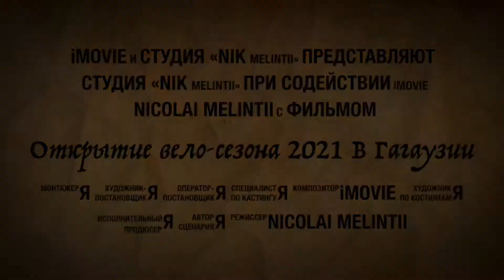Открытие вело-сезона 2021